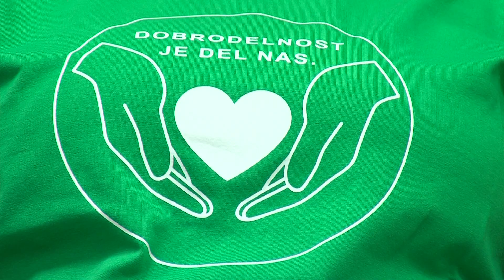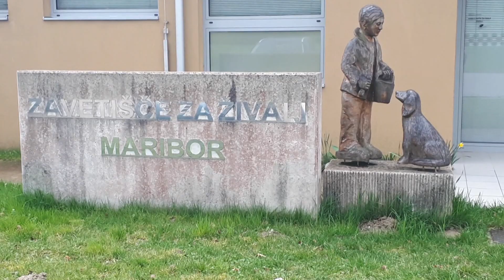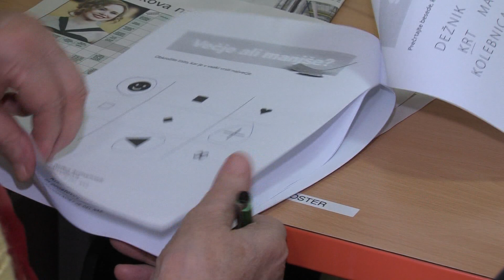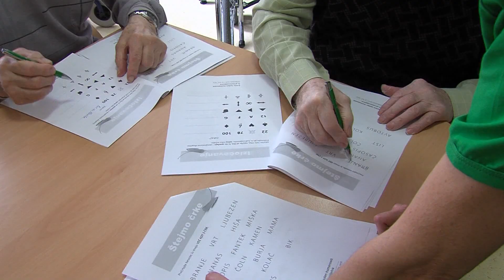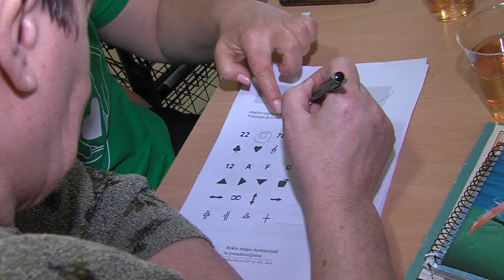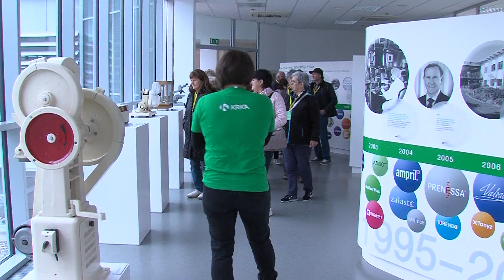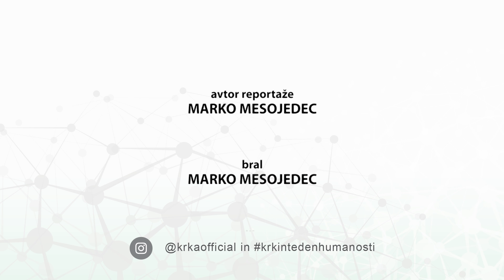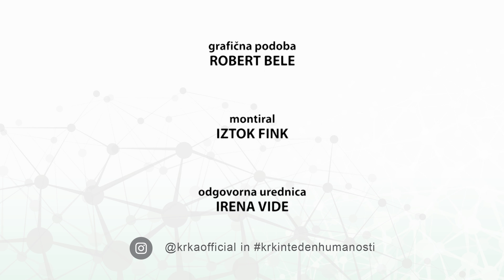Krkin teden humanosti in prostovoljstva 2019